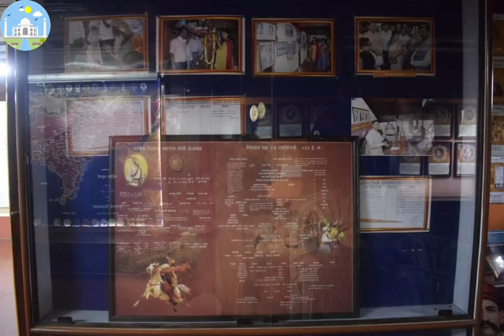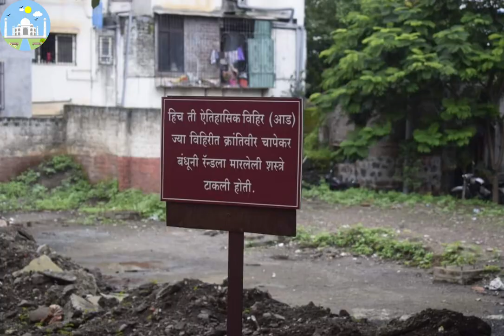चापेकर वाड़ा | chaphekar Wada Chinchwad